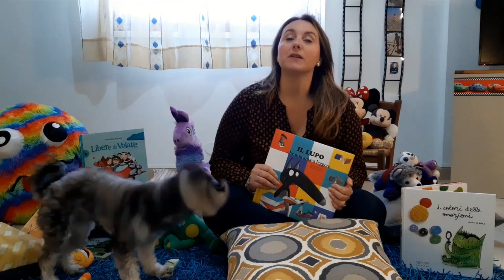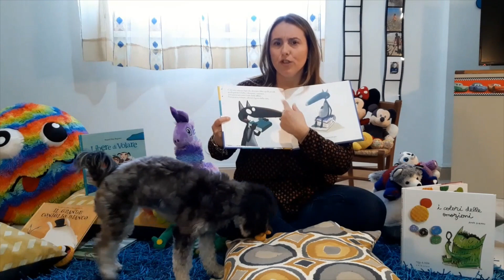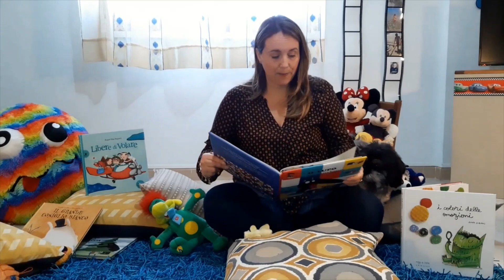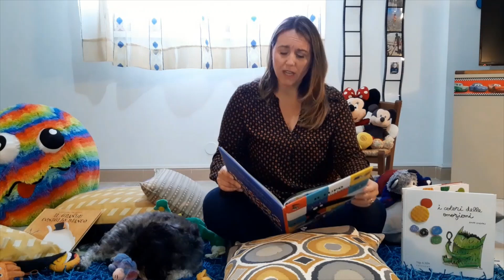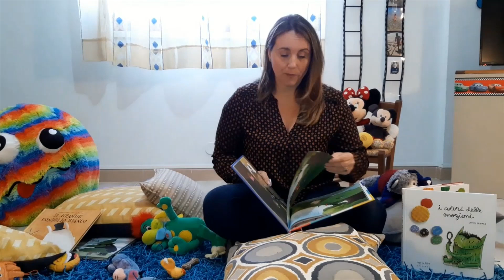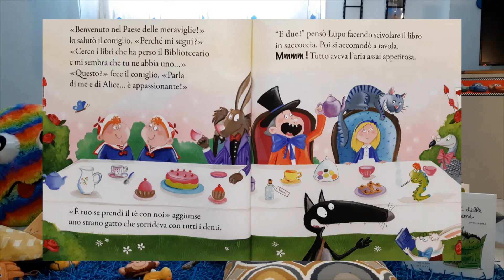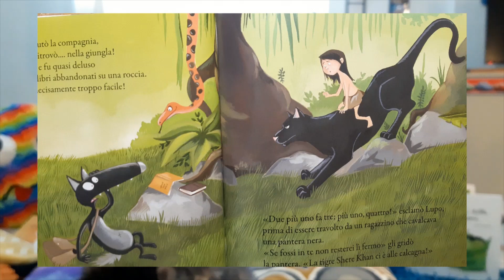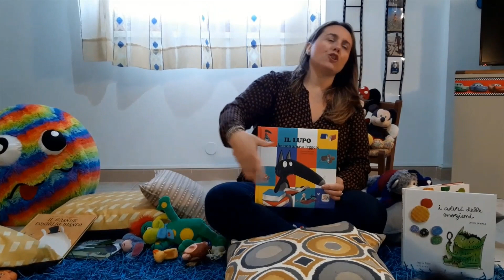Melania racconta...I parte del libro illustrato "IL LUPO che non amava leggere".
Lupo detesta leggere. Quello che gli piace è il gusto della carta, non le storie raccontate nei libri, e anche vivere avventure per davvero! E se il suo incredibile viaggio nel Paese dei libri gli facesse cambiare idea?
Da poter utilizzare per la didattica a distanza, in questo periodo di chiusura delle scuole.

CLICCA IL LINK PER IL PUZZLE INTERATTIVO
realizzato dall'insegnante Francesca Cottone